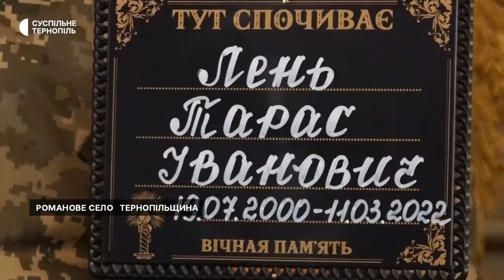На Тернопільщині попрощалися із загиблим військовослужбовцем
На Тернопільщині попрощалися з військовослужбовцем Тарасом Ленем.  Він був командиром взводу 3 гірської штурмової роти. Загинув на Київщині під час виконання бойового завдання. Від березня його вважали зниклим безвісти. Розповіла начальниця пресслужби обласного терцентру комплектування Олена Величанська